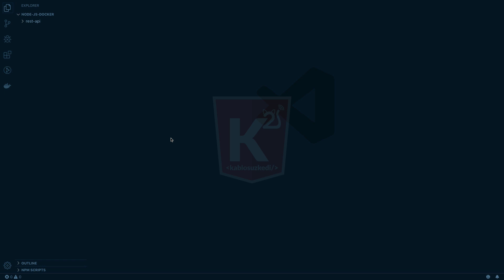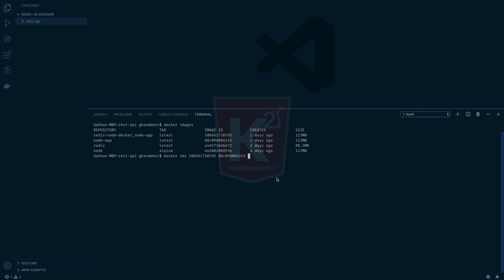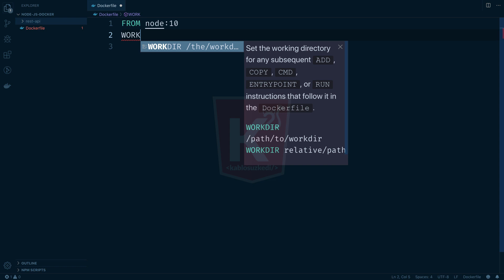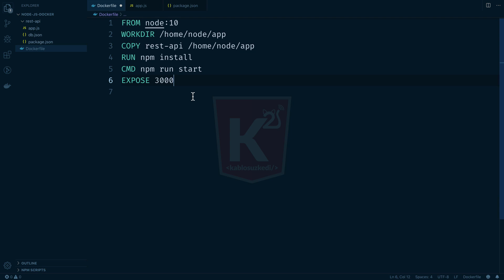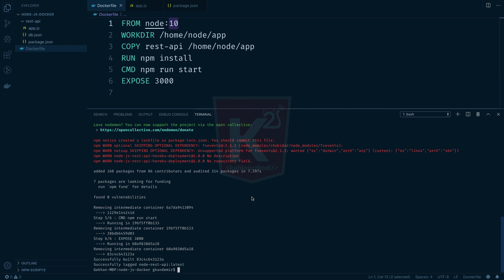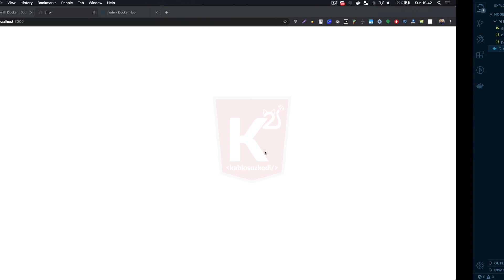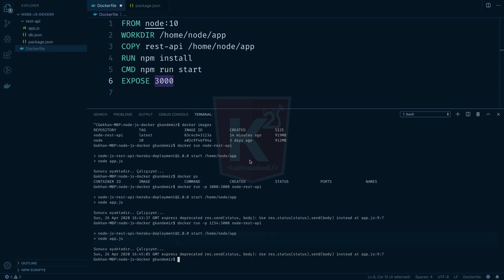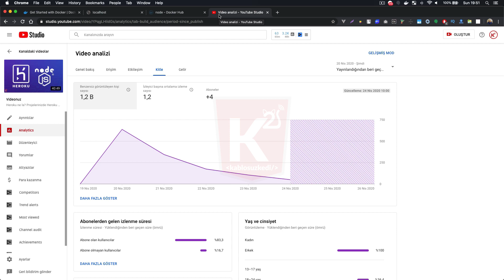Node.js Projesini Dockerize Etmek (Node.js Uygulamalarını Docker üzerinden Çalıştırmak)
Bu Dersimizde, bir Node.js Uygulamasını Dockerize nasıl ederiz onu görüyoruz. Aslında bu videonun sonunda sasdece Node.js için değil diğer uygulamalarınızı da küçük küçük araştırmalar sonucu ile Docker üzerinden kullanabilir hale geleceksiniz. Yani uygulamalarınızı Dockerize edebileceksiniz.

Bu videonun içerisinde;
Dockerfile Nedir?
Dockerfile nasıl kullanılır?
Nodejs Uygulaması, Docker üzerinde nasıl çalışır?
Nodejs Uygulaması nasıl dockerize edilir?
Docker image ve Docker container ne demek?

gibi sorularınıza cevap bulmanızın yanı sıra bir çok Docker Cli komutunu da görmüş olacaksınız :)

1. PHP Programlama eğitimi
2. Codeigniter framework eğitimi
3. HTML ve CSS Eğitimi
4. JavaScript Eğitimi
5. JQuery Eğitimi
6. Vue js Eğitimi
7. Nuxt js Eğitimi
8. Node js Eğitimi
9. Express js Eğitimi
10. JavaScript Frameworkleri
11. MongoDB Eğitimi
12. MySQL Eğitimi
13. Docker Eğitimi
14. Go programlama Eğitimi
15. PHP ile proje Eğitimi
16. Codeigniter ile proje Eğitimi
17. Vue js ile proje Eğitimi
18. Nuxt js ile proje Eğitimi
19. Yeni web teknolojilerin tanıtımları
20. IDE kullanımları